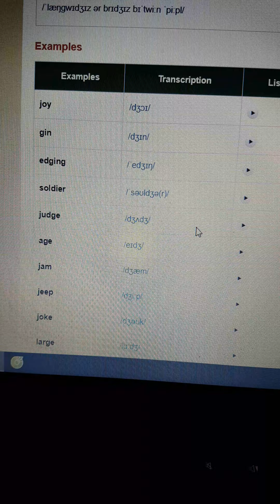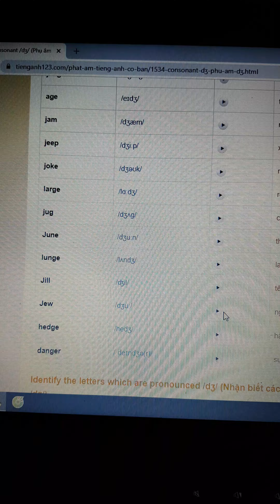R2.I am 29